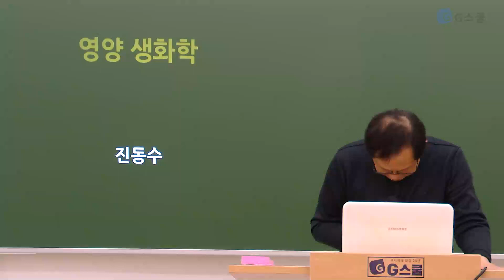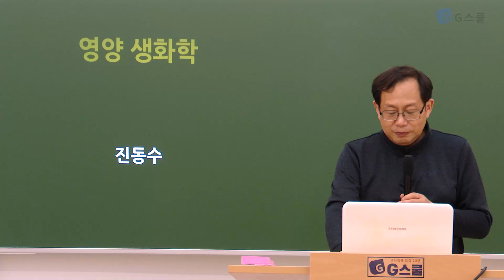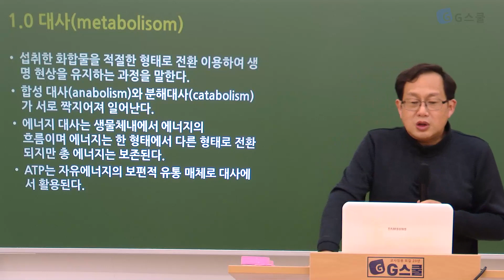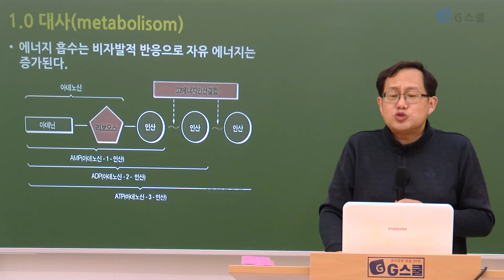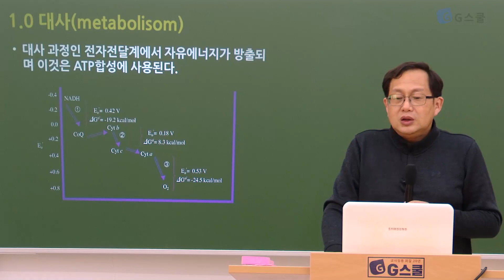[샘플강의] 전공 영양 심화학습2｜G스쿨｜영양 진박사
(♡´艸`)진박사쌤의 강의력에 빠져둔당!(♡´艸`)
귀 열어 강의 내용 들어간다!೭੧(❛〜❛✿)੭೨

╰( ^o^)╮╰( ^o^)╮
듣다보면 슬며시 웃게되는 마성의 전공영양, 진박사 당신은 도덕책...!
╰( ^o^)╮╰( ^o^)╮

진박사쌤은 전공영양(๑˘︶˘๑) 전공영양은 진박사쌤ღවꇳවღ

2023년도 임용시험도 G스쿨이 함께 합니다!
임용시험의 동반자 G스쿨과 함께라면 쿨하게 합격 °˖✧◝(⁰▿⁰)◜✧˖°